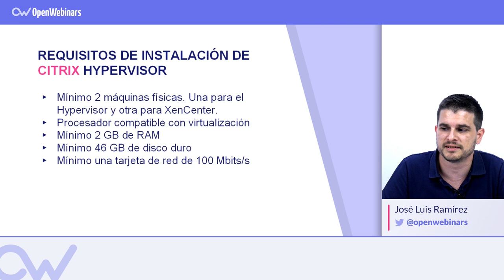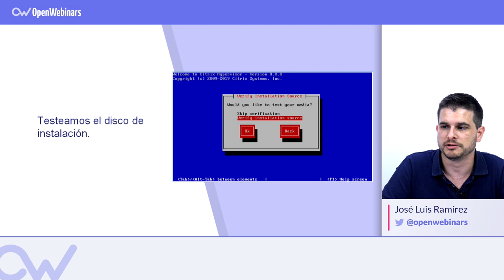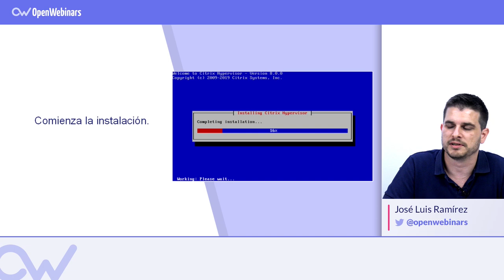Cómo instalar Citrix Hypervisor (+Requisitos)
Te contamos qué requisitos debe cumplir tu equipo para poder instalarlo y te mostramos de forma resumida cómo es el proceso de instalación de este software.

Lee el artículo completo aquí:

Índice:

1- Requisitos para instalar Citrix Hypervisor - 0:07
2- Cómo instalar Citrix Hypervisor - 0:47